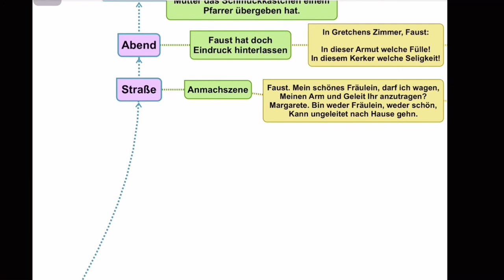Goethe Faust, Straße, Folge 8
Beginn der Gretchenhandlung, Bestandteil einer kompletten Lernlandschaft für den Faust I